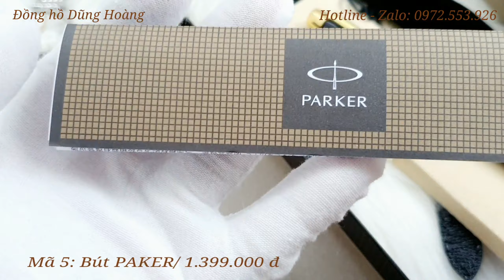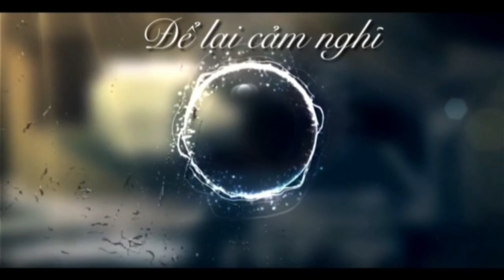[20/9/2020] Giao lưu lô 4 chiếc đồng hồ cổ OMEGA thép không rỉ chất lượng - Bút PAKER - 0972.553.926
— Đồng hồ Cổ Dũng Hoàng - rất hân hạnh được tư vấn và giao lưu với tất cả các nhà sưu tầm đồng hồ cổ chính hãng Thụy sỹ trong và ngoài nước.

Tài Khoản:
Chủ TK: Nguyễn Văn Tiến
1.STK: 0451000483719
-Chi nhánh: Vietcombank Chi nhánh Thành Công Hà Nội.